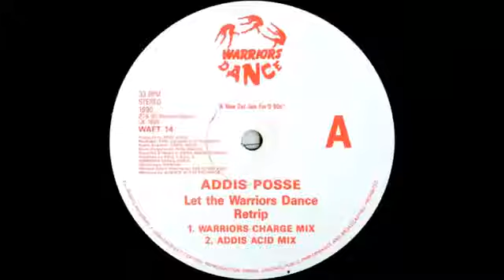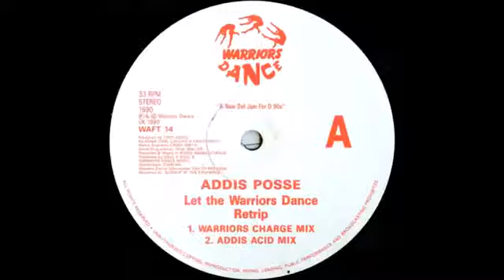addis posse let the warriors dance 1990